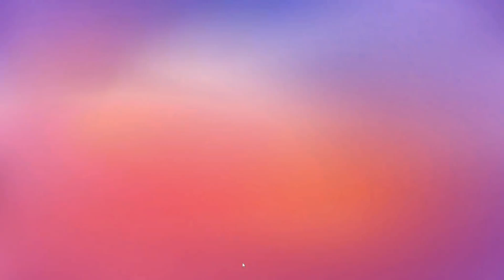ÎNCERC NOUL EVENT CU MR BEAST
Salut fraților astăzi voi juca prima oară la eventul mr beast.

Eu sper să vă placă și nu uitați de un like dacă mai vreți Stumble Guys.